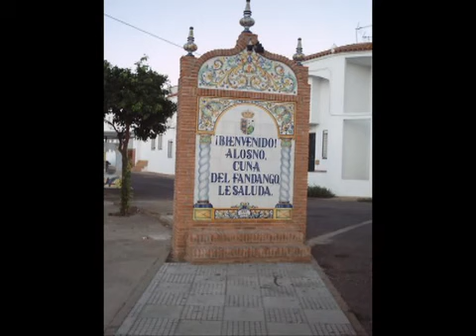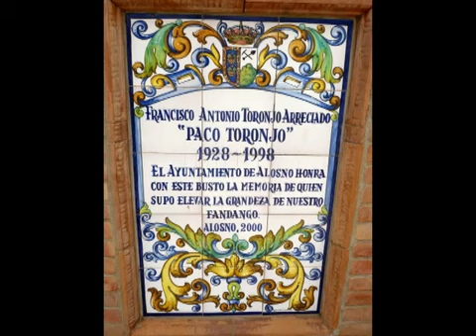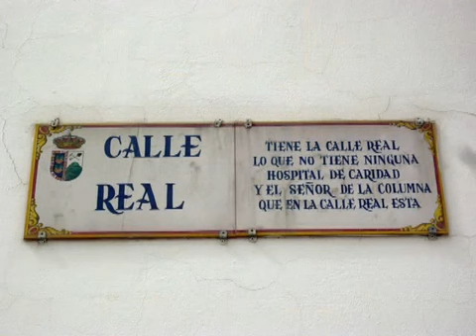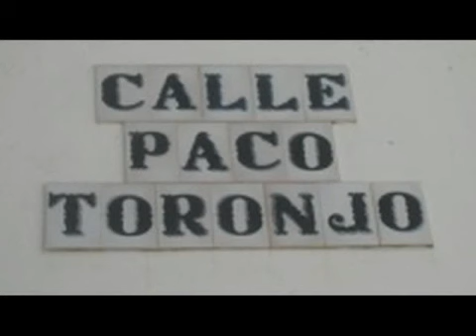ENTRE PINOS Y MARISMAS NACIÓ ALOSNERO A PACO TORONJO ( Video Oficial )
SEVILLANAS BONITAS ROCIERAS PARA CANTAR EN EL ROCIÓ SEVILLANAS ROCIERAS PARA CANTAR SEVILLANAS CANTANDO SEVILLANAS POPULARES ANTIGUAS  SHORT
SEVILLANAS CAMPERAS PARA BAILAR Y CANTAR FLAMENCAS ROCIERAS LENTAS PARA ESCUCHAR ROCIO FERIAS PARA EL CAMINO COSITAS DEL ROCIÓ ECOS EN LAS MARISMAS SEVILLANAS LAS MEJORES ANTIGUAS POR GATO LA RAYA REAL EL QUEMA AJOLI LA RIA BODEGONES LA CHARCA ecos rocieros ecos marismeños ECOS DE REQUIEBROS ECOS ROCIEROS VOCES ROMERAS POR LOS PINOS PUEDE PEDIR ESTE DISCO EN EL TELEFONO 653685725 POR WhatsApp EN EL CORTE INGLÉS, ALCAMPO, MEDIAMARKT, FNAC o en su tienda preferida. Y AHORA TAMBIÉN EN iTunes, Goolge Play, Amazon.
 EDITORIAL DISCOS ROCIO autores:  MANUEL JALON RODRIGUEZ  Y MANUEL MARTINEZ CACERES
Entrar en tienda
AUTORES  JUAN MORGADE  EDITORIAL DISCOS ROCIO.